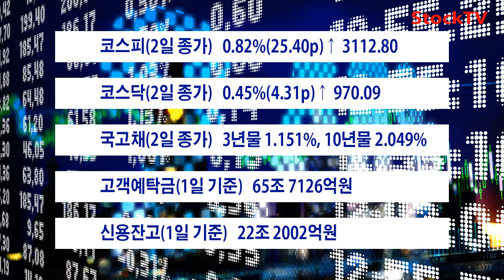국내증시 주요지표 2021년 4월 2일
국내증시 주요지표입니다. 코스피, 코스닥, 국고채 금리, 고객예탁금, 신용잔고의 순입니다. 【동영상은 참고용이며 투자자에 대해 어떠한 책임도 지지 않습니다.】 【동영상은 링크주소를 복사해 지적재산권 부담 없이 활용할 수 있습니다.】